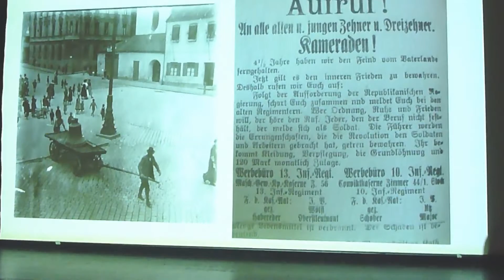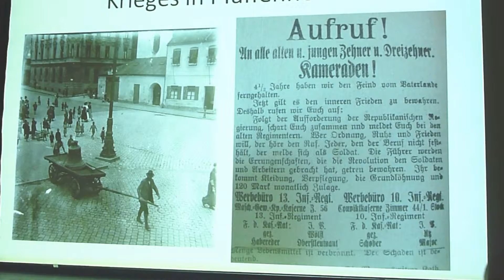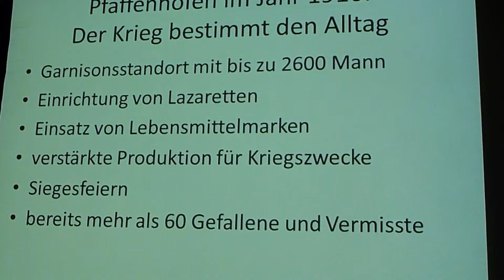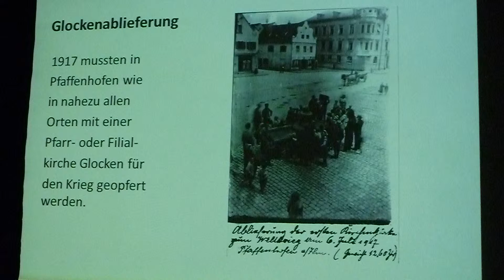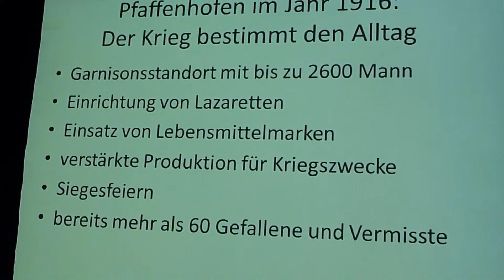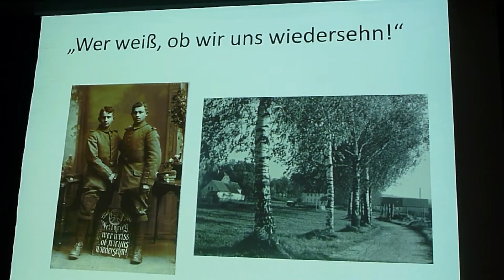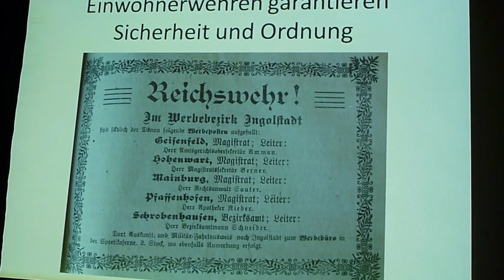Der 1 Weltkrieg in Pfaffenhofen an der Ilm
Spuren und Nachwirkungen des Krieges in Pfaffenhofen: Versorgungsnot, menschliche Schicksale und die Entwicklung bis 1919 - Teil II (Vortrag mit Lichtbildern)
Ohne Kriegsschauplatz zu sein bekam die Bevölkerung auf vielfältige Art die Folgen der Auseinandersetzungen auch in Pfaffenhofen zu spüren. Noch über das Kriegsende hinaus blieb Pfaffenhofen von den Folgen des Großen Krieges betroffen. Im Zuge des Ringens um die neue Staatsform in Deutschland nach 1918 wurde die Stadt sogar zum Schauplatz von Auseinandersetzungen zwischen den Anhängern einer Räterepublik und den Verfechtern eines autoritären Nationalstaats.